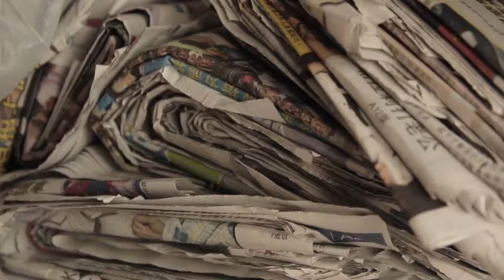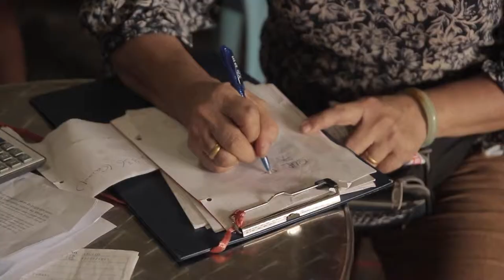RUBBISH • Small Business Recycling Center • George Town • MALAYSIA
Seven days a week, Mrs. Lian stacks, sorts and shoves piles of paper and plastic at her one-lady recycling center.

RUBBISH is part of the OXLAEY mygeorgetown film project, made possible by a grant from Think City

Thanks also to Team 108 in Singapore for loaning equipment for the production and audio mastering. A big thanks also to Canon Malaysia for supporting the screening of the mygeorgetown films by providing a 5000 lumen projector during the 2015 George Town Festival.

"My name is Lian. I do recycling. Newspaper and plastic. When the people come, I go and weigh. After I weigh, I pay the money. They'll come. They'll come any time. They're unloading plastic. My workers and I all join together to work. We don't separate out. If I got time, I help them to do faster. We must do the thing very fast. Do very fast the lorry can take away faster. They are buying. They buy newspaper and carton box. Before they sell the newspaper to you they think that very shame. Now-a-days they sell the paper to you - they ask the money first. At night you go back to your house, you sleep that moment, the backbone very pain."